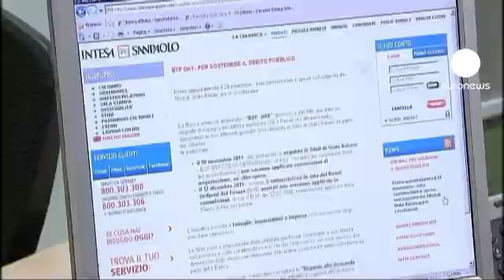Intesa Sanpaolo : un millier d'agences pourraient être fusionnées ou fermées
Intesa Sanpaolo, première banque italienne de détail, a prévenu les syndicats de salariés qu'elle pourrait fusionner ou fermer près d'un cinquième de ses agences afin de réduire ses coûts. Le dirigeant syndical qui révèle l'information précise que la perspective concerne 1.000 des 5.600 agences du réseau Intesa Sanpaolo. C'est plus du double du nombre prévu dans le plan de développement 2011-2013 de la banque italienne.